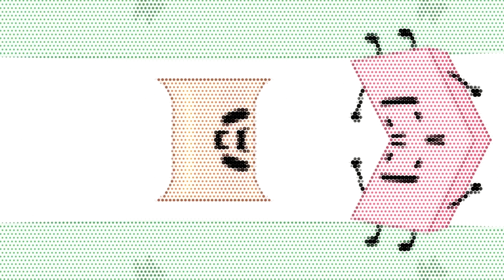Free Veg Replacement Tennis Round 2